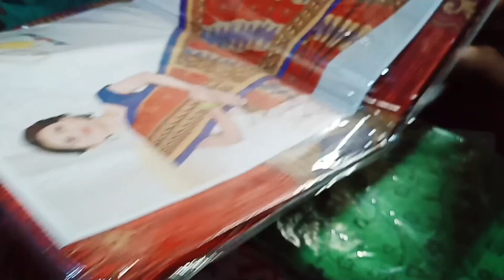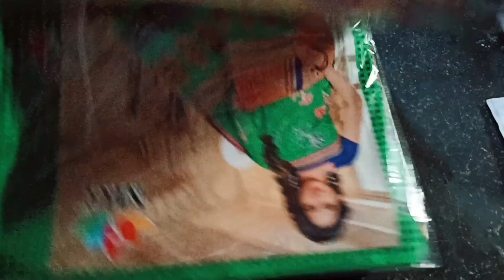ଓଡ଼ିଶା ରେ ପହଞ୍ଚି ସମସ୍ତକୁଁ ଦେଲି surprise କି କାନ୍ଦ ଲୋ ମାଆ 🤦